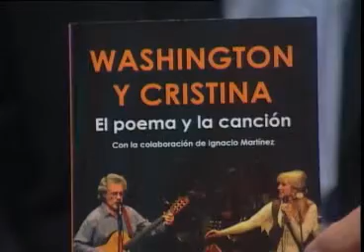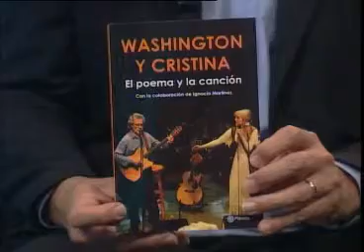El LadOculto / Canal 20 / 25.10.13 / Washington Carrasco y Cristina Fernández / Parte 1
En una nueva edición de El Ladoculto, Gerardo Sotelo entrevista a Washington Carrasco y Cristina Fernández. El reconocido dúo de música popular uruguaya tiene una extensa trayectoria con una rica discografía que han llevado tanto dentro como fuera de fronteras. Hasta hoy, su incesante actividad los encuentra creando y recreando músicas y textos propios y ajenos. Una parte importante de sus vidas está reflejada en el libro "El poema y la canción" que acaban de editar junto a Ignacio Martínez.